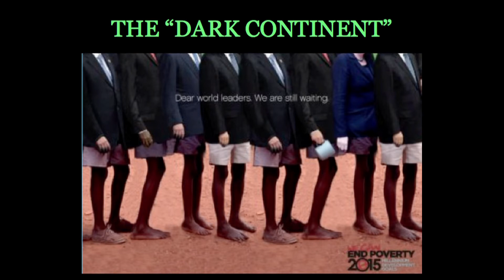Dayo Olopade The new African narrative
Youtube Description:

In this inspiring video, journalist and author Dayo Olopade explores the idea of a new African narrative and how it challenges the stereotypes and misconceptions about Africa and its people. She shares her insights on how the political and economic changes in Africa have led to innovations, creativity, and progress in various fields. The new African narrative is about hope, resilience, and progress, and Dayo Olopade takes us on a journey to explore this transformation with her. Join us in this conversation to empower Africa and the world with a new narrative.

1.
2.
3.
4.
5.
6.
7.
8.
9.
10.
11.
12.
13.
14.
15.
16.
17.
18.
19.
20.
21.
22.
23.
24.
25.
26.
27.
28.
29.
30.
31.
32.
33.
34.
35.
36.
37.
38.
39.
40.
41.
42.
43.
44.
45.
46.
47.
48.
49.
50.
51.
52.
53.
54.
55.
56.
57.
58. #